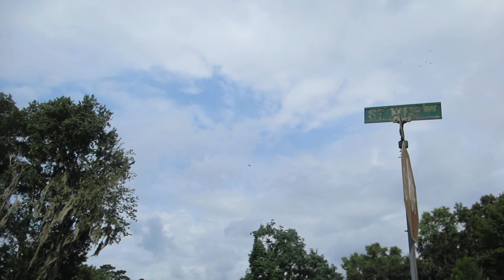August 10th 2023 mississippi kite